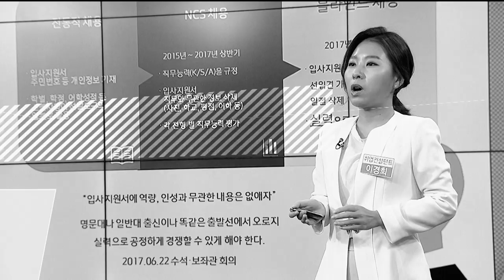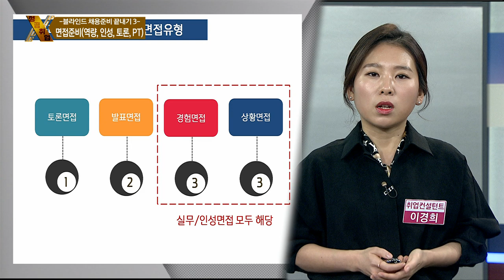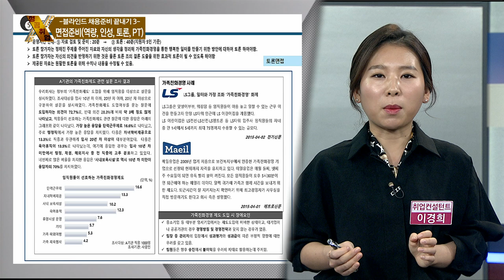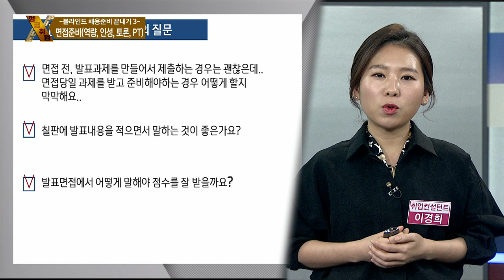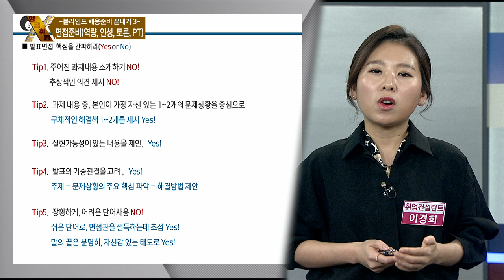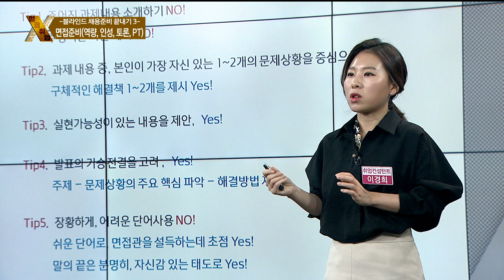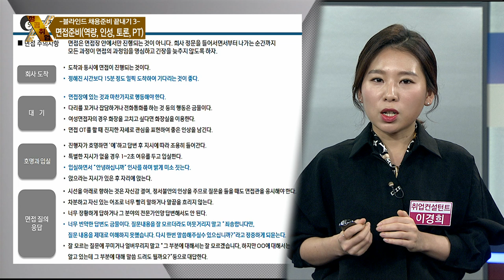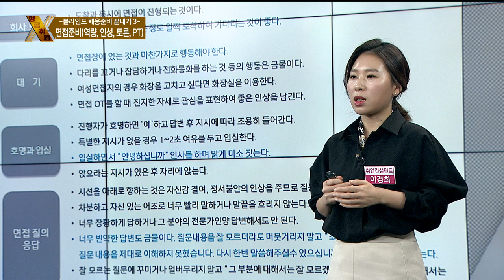[성공취업 X-File 181119] 블라인드채용 끝내기 3 / 이경희 컨설턴트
[성공취업 X파일 181119]
․ 주제: 블라인드채용 끝내기 3
․ 강사: 이경희 컨설턴트